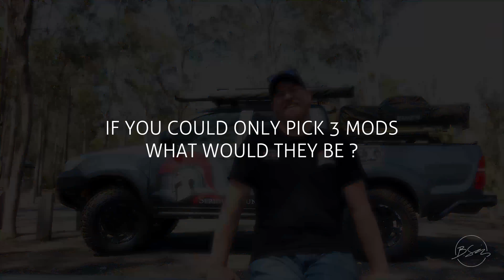Rapid Fire 001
Rapid Fire Questions in this video include -

What are the top 3 things you wouldn't leave home without?

What are the top 3 mods if you had to choose?